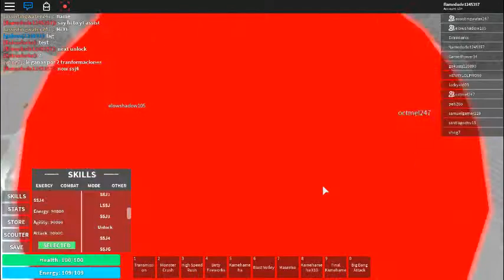DBR:all my forms